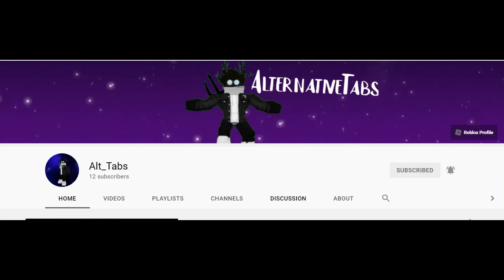Subscribe To Alt_Tabs [Channel Link in Description]